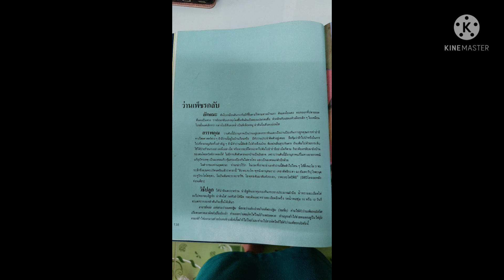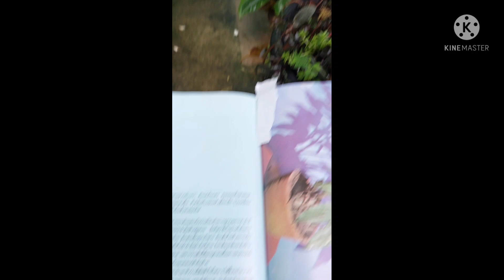ว่านเพชรกลับ พกไว้ไม่ตายโหง วรากรสมุนไพร ไอดีไลน์ herbsddd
ว่านเพชรกลับ
ชื่อวิทยาศาสตร์ Boesenbergia cf. thorelii (Gagnep.) Hoes
วงศ์ ZINGIBERACEAE
ชื่อสามัญ Zedoary
ชื่ออื่นๆ
กระชายขาว (ม้ง)
ลักษณะทั่วไป
เป็นไม้ล้มลุกมีเหง้าใต้ดิน หัวมีลักษณะเป็นรูปกลม เนื้อในสีขาว สูง 50-80 เซนติเมตร ใบรูป ไข่แกมรี ปลายใบแหลม โคนใบสอบ แผ่นใบด้านล่างสีเขียวแต้มน้ำตาลแดงจางๆ ไม่มีก้านใบ กาบใบมีขน ลิ้นใบ ขอบสองด้าน สูงยาวไม่เท่ากัน ขอบมีขน ดอกออกที่ปลายยอด ทยอยบานครั้งละ 1-3 ดอก กลีบประดับสีเขียวอ่อน มีขน กลีบเลี้ยงสีขาวใส กลีบดอกมี 3 กลีบ โคนเชื่อมติดกันเป็นหลอดยาวประมาณ 2 เซนติเมตร ปลายกลีบแยก 3 กลีบ รูปขอบขนานสีขาวใส เกสรเพศผู้ส่วนที่เป็นกลีบมี 3 กลีบ กลีบข้างมี 2 กลีบ รูปไข่กว้างหัวกลับ สีเหลืองอ่อน แต้มสีชมพูที่โคนกลีบ กลีบปากหรือกลีบใหญ่มี 1 กลีบรูปคล้ายเรือสำเภาขนาดกว้างประมาณ 1-1.5 เซนติเมตร พื้นสีขาวแกมเหลือง มีแถบสีชมพูแกมแดงยาวตามแนวกลางกลีบและปลายกลีบ เกสรเพศผู้อยู่ระหว่างกลางกลีบปาก รูปขอบขนาน ก้านเกสรสั้น ปลายเว้า ไม่มีรยางค์ที่ปลาย สีขาว มีขน ยอดเกสรเพศเมียมีสีขาว มีขนที่ปลาย
การปลูก
เป็นว่านที่ปลูกง่าย สามารถขึ้นได้ทุกสภาพดิน แต่จะให้งอกงามควรปลูกในดินร่วนปนทรายหรือดินร่วนที่ระบายน้ำได้ดี นำหัวว่านลงปลูกกลบดินและเกลี่ยให้ดินเสมอกับหัวว่าน รดน้ำพอชุ่มแต่อย่าให้น้ำขังแฉะเพราะจะทำให้หัวเน่าได้
การขยายพันธุ์ โดยการแยกเหง้าหรือหัว
ว่านต้นนี้มีอานุภาพเป็นว่านอยู่ยงคงกระพันและเป็นว่านถูกคุณกระทำย่ำยีทางไสยศาสตร์ต่างๆ ถ้ามีว่านนี้อยู่ในบ้านเรือนหรือมีหัวว่านประจำติดตัวอยู่เสมอ ถือกันว่าถ้าไปป่าหรือในการไปเที่ยวผจญภัยครั้งสำคัญๆ ถ้ามีหัวว่านนี้ติดตัวไปด้วยถึงแม้จะต้องผ่านถิ่นทุรกันดารอันเต็มไปด้วยการเจ็บไข้ได้ป่วยร้ายแรงอย่างหนึ่งอย่างใด หรือหากจะมีใครจะพาไปต้มไปยำย่ำยีอย่างใดก็ตามก็จะต้องกลับมายังบ้านของตนโดยสวัสดิภาพจนได้ ไม่มีการเสียตัว(ตาย) นอกบ้านเป็นอันขาด เพราะว่านนี้มีอานุภาพแก้ในทางอาถรรพ์ แก้อุปัทวเหตุ เป็นมงคลแก้วคุ้มครองป้องกันไม่ตายโหง และเป็นมงคลแก่ตัวอีกด้วย
ในเวลาที่เราเอาว่านติดตัวไปไหนๆให้ตั้งนโม3จบ ระลึกถึงคุณพระรัตนตรัยแลัวว่าคาถานี้ "ติ วา คะ ภะ โธ พุท นัง สา นุส มะ วะ เท ถา สัต ถิ ระ สา มะ ทัม สะ ริ ปุ โร ตะ นุต อะ ทู วิ กะ โล โต คะ สุ โน ปัน สัม ณะ ระ จะ ชา วิช โธ พุท สัม มา สัม หัง ระ อะ วา คะ ภะ โส ปิ ติ อิฯ" (อิติปิโสถอยหลัง) สวด 1 จบ

สรรพคุณทางยา
เหง้าตำพอกสมานแผลสด ใช้ดองกับเหล้าขาวดื่มเป็นยาอายุวัฒนะ